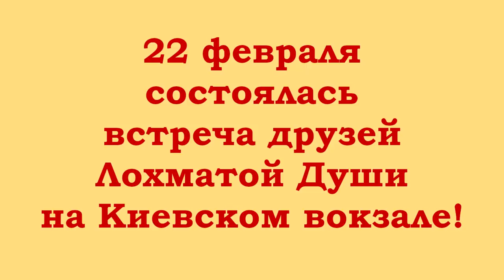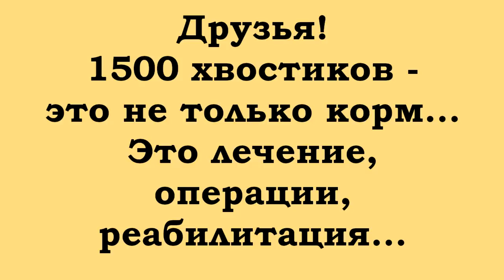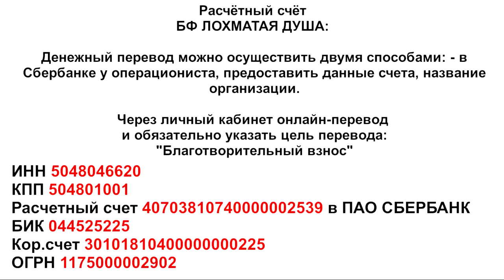Слепыш уехал домой. Прямо со встречи на Киевском.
Благотворительный Фонд "Лохматая Душа":
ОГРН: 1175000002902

Дорогие друзья, радостная весть!
Наша слепая, недавно спасённая и прооперированная
кошка Пирра уехала домой, прямо со встречи на Киевском!
Пожелаем ей спокойной, сытной жизни
в тепле и любви!
Вчера, 22 февраля состоялась встреча друзей
Лохматой Души и Валентины Анатольевны.
Благодарим всех, приехавших с подарками
для хвостиков и надеемся, что
с каждой встречей - будет больше неравнодушных.
А пока, просим распространять информацию
среди москвичей, это очень важно!
Друзья, благодарим всех, кто откликнулся
и принял участие в акции 2 + 1,
корм это самое главное!
А, помимо корма - лохматикам нужно лечение,
прививки, стерилизации и много чего ещё...
Не забывайте, дорогие друзья, очень просим -
не забывайте о Лохматой Душе!
Благодарим старых друзей!

Карты Сбербанка:
MasterCard: 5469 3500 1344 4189
Visa Classic: 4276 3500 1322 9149
Карта Альфа-Банка: 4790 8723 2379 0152
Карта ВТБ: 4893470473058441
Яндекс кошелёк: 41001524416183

Голодные телефоны:
МТС: 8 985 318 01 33
Билайн: 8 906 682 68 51
Билайн: 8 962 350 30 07
Теле2: 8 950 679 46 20

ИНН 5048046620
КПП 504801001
Расчетный счет 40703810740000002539 в ПАО СБЕРБАНК
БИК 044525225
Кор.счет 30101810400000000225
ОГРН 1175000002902